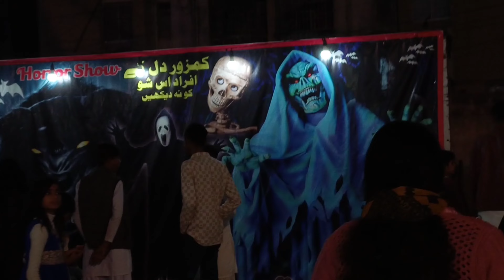Hum gaye ghomne | food festival bahut maza aaya | sana with karachi foods